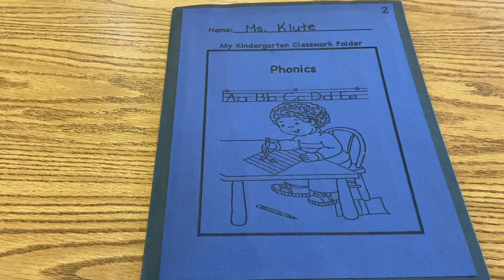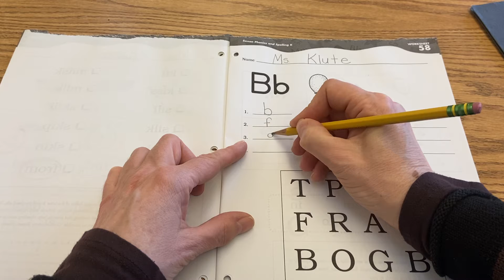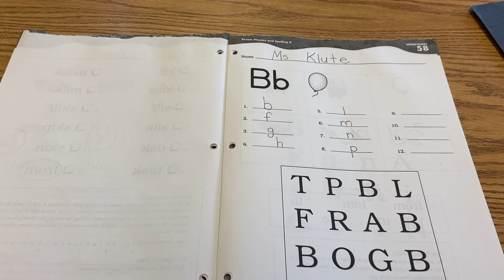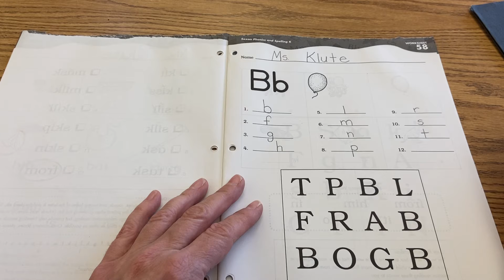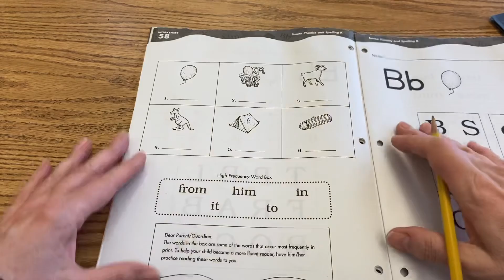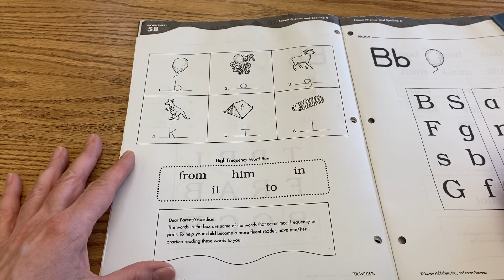1/20 Phonics Lesson 2 of 3